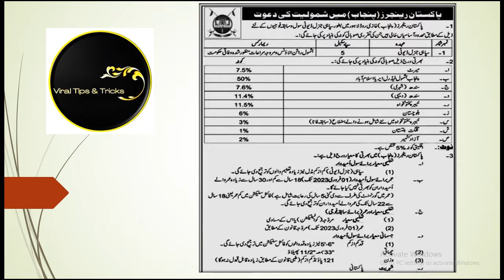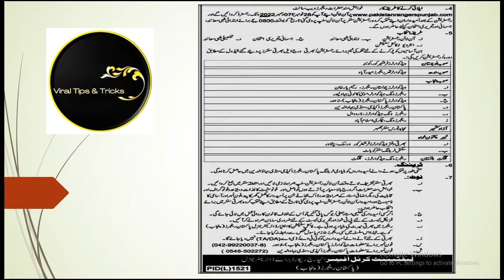Latest Pakistan Rangers Punjab Jobs 2022 | Pak Rangers Jobs 2022 | Apply Online | Rangers New Jobs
Pakistan Rangers Latest Jobs Pakistan Rangers Punjab Jobs 2022 Apply Online Rangers New Job Pakistan,

@viraltips-tricks provides you Online Earning Tips, Handicrafts Tips, Computer Tips, Windows Tips, Viral useful Android Apps from Google Play Store.
tips & tricks
tips wala
tips official
tips & tricks channel
tips & tricks for free
trips & hacks
government jobs
new jobs in pakistan
tips & trend
viral tips
tricks and tips
tricks videos
tricks magic
viral tricks youtube
viral tricks
viral tricks apps
computer hacks
computer tricks
MS Office tricks
Excel tricks
free cv template download Microsoft word
free cv